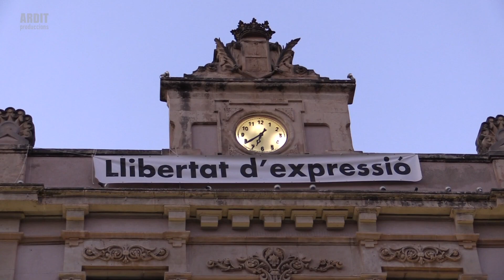Arribo de sa Majestat El Rei Carnestoltes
Comença la festa!

Cada cop queda menys per a la GRAN FESTA!

T’ha agradat aquest vídeo?  Comparteix’ho!

Col·laboració Vídeo
Gravació i Edició
© Arditproduccions